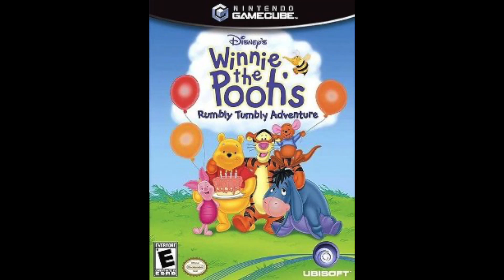What Do You Think of This Game? #55